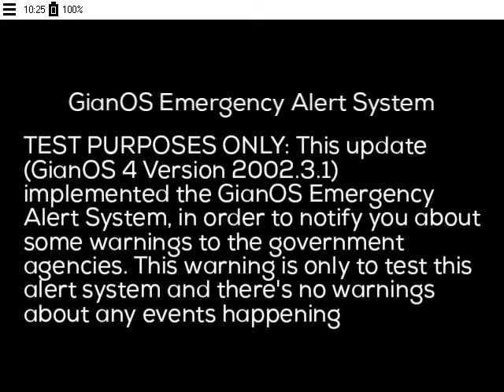GOS_EAS_TEST.MP4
Note: Work of Fiction